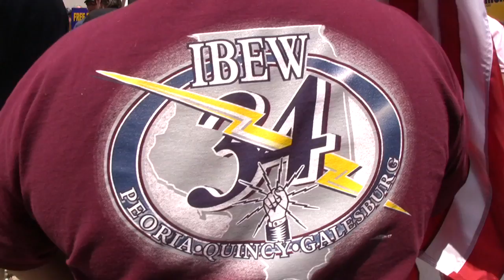Labor rallies while Rove speaks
Karl Rove visits Peoria to warn against the Employee Free Choice Act to area business leaders; 200 people from around 30 unions protest at the Hotel Pere Marquette.